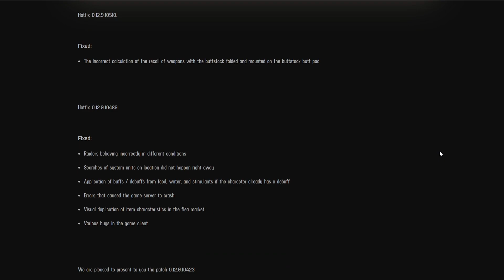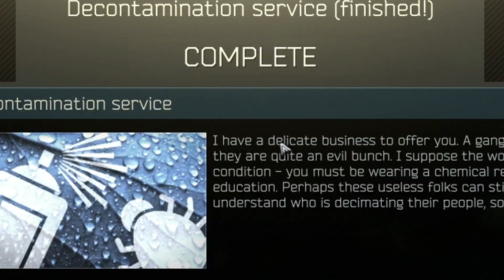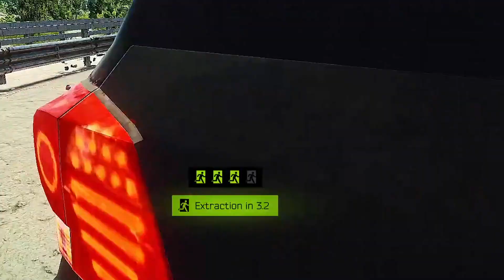The Tarkov Kappa experience (12.9)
A new Tarkov wipe, a new endless possibilities for Tarkov memes. Deep fried

I made a nice friends intro using the Escape from tarkov trailers as well as my own footages to kick start it off before the Tarkov memes really get deep fried. Plus I killed a few streamers again for the free content I threw in the video hope you guys enjoy!

Songs used
🎵 Friends intro
🎵 Light Plane (Pilotwings) [New Remix] - Super Smash Bros. Ultimate Soundtrack
🎵 Haikyuu Season 3 OST - Battle of Concepts

I stream the damn game on Twitch sometimes come hang out!